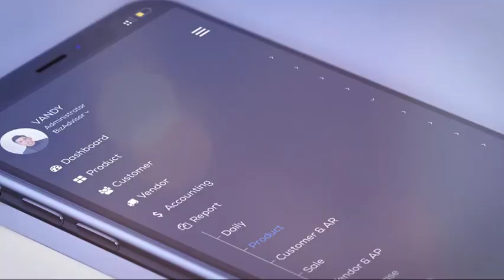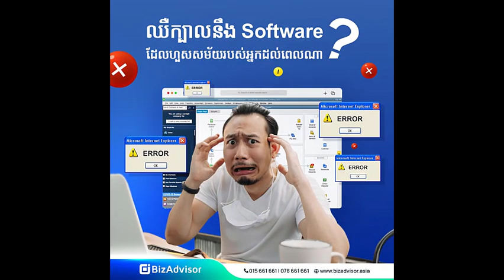គ្រួសារទាំង ៧ ដែលមានបំផុតក្នុងលោកនាពេលបច្ចុប្បន្ន